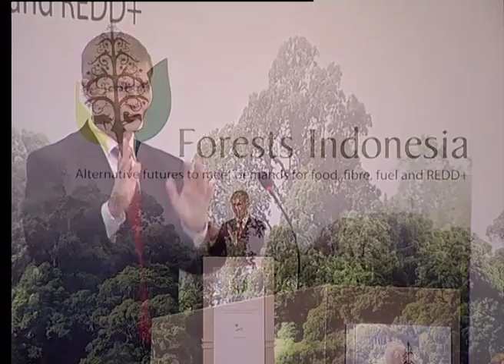Erik Solheim on how forest conservation is good for business